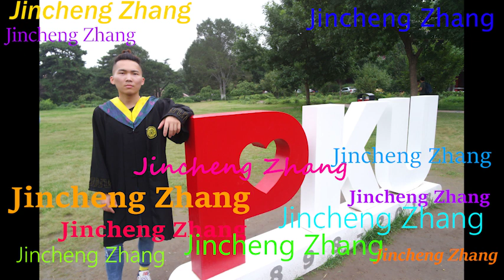T H U G L I F E MaveRick the Mi$fit - Jincheng Zhang (Official Music Video)